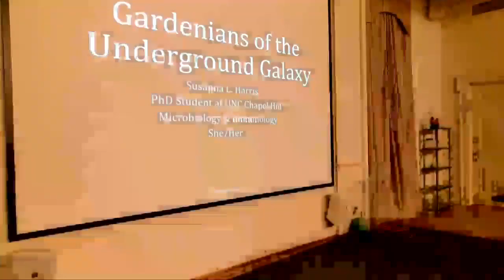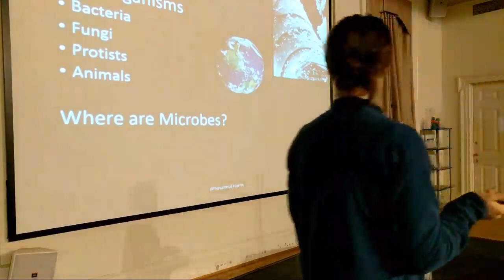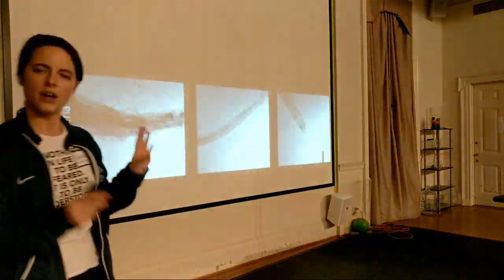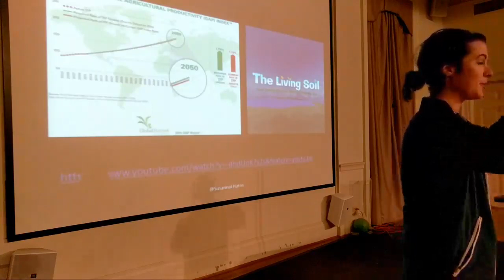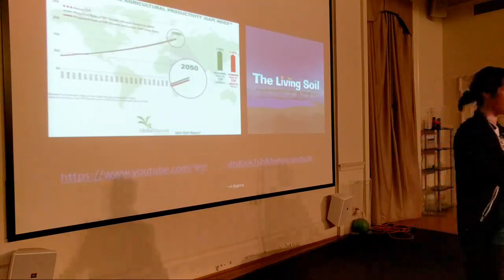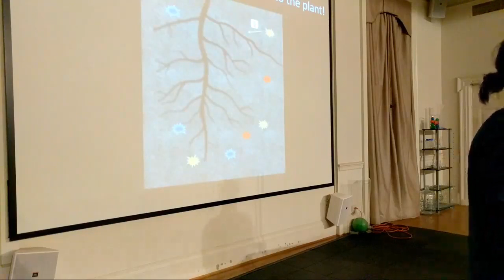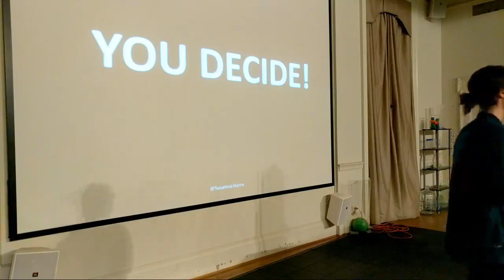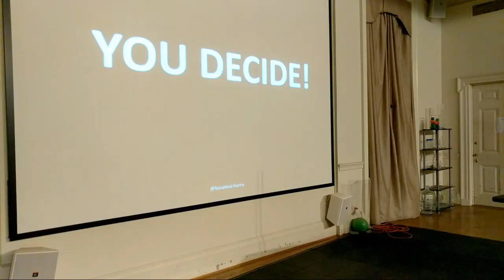Gardenians of the Underground Galaxy: the Plant Microbiome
Presentation at the January Teen Science Cafe in the Morehead Planetarium and Science Center.